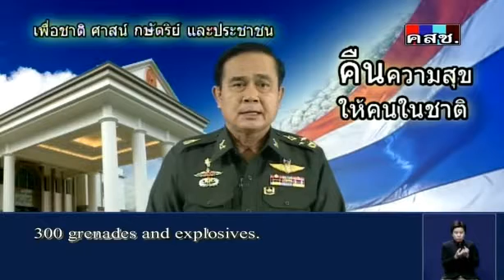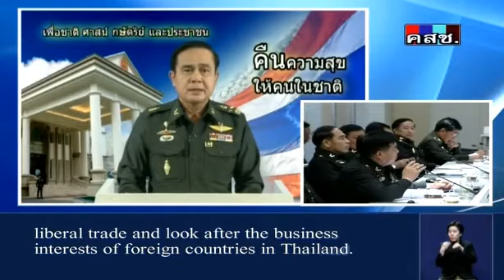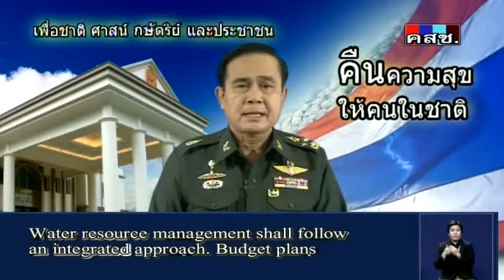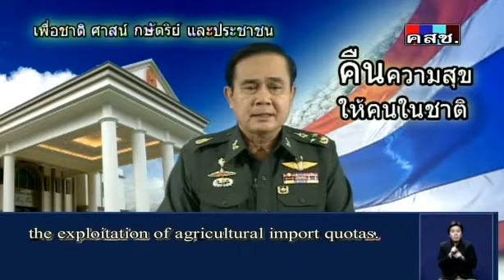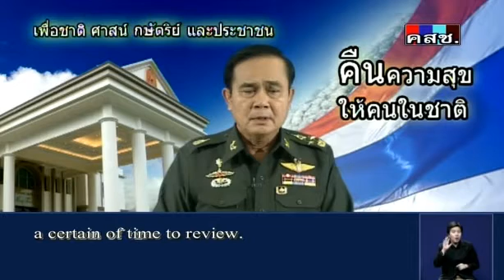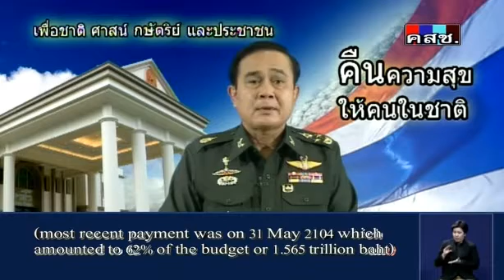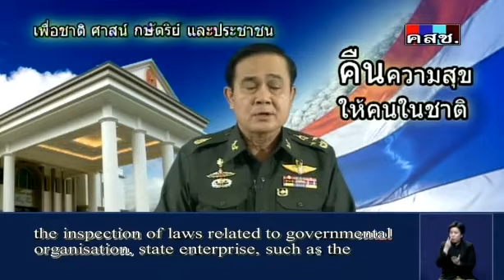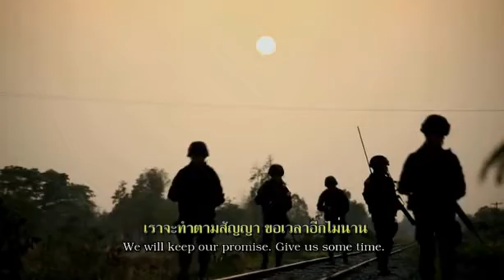รายงาน "คืนความสุข ให้คนในชาติ" - ผบ.ทบ./หน.คสช. 13 มิ.ย.57